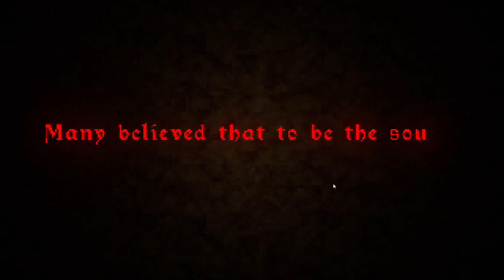MONSTER in The Crypt Terror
The town of Sherdone is cursed and you are sent down to rid them of evil.